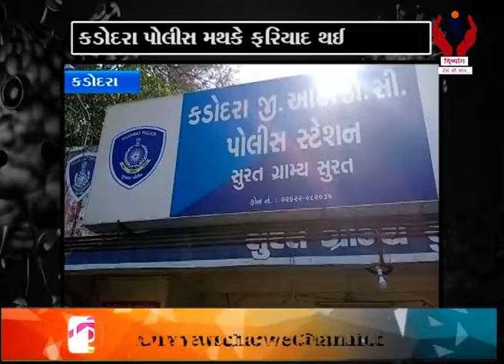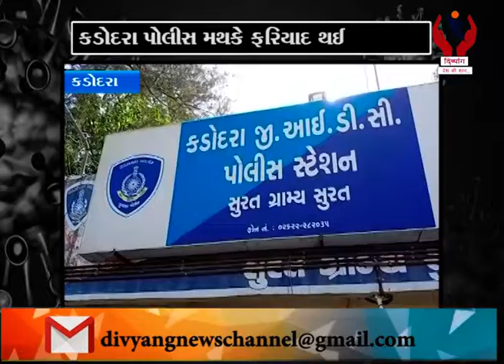Kadodara l કડોદરા ખાતે સગીરા ઉપર બળાત્કાર ગુજાર્યો l Divyang News